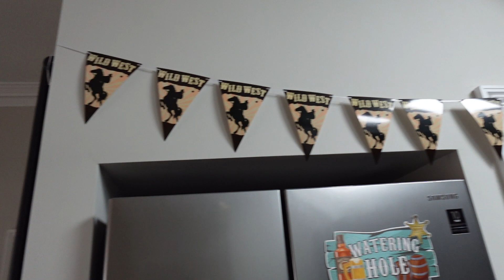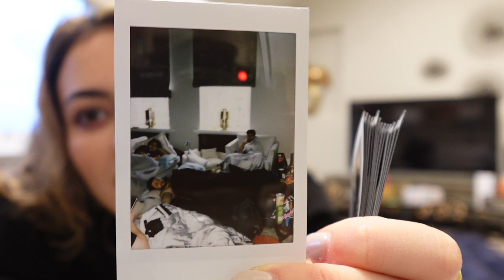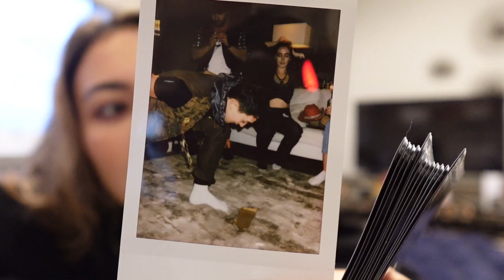MY BIRTHDAY HOUSE PARTY 🤎 | wild west theme & a lot of mess | nicolegarridodasilva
half english and half portuguese video again 🤎

it took me hours to clean up after this (not sure i'd do it again hahaha)

nicole 🤎